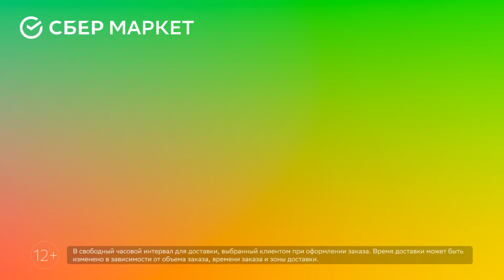ГРОМКИЙ ВОПРОС с Валей Карнавал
Голоса в вашей голове подсказывают, что выпуски ещё раньше есть в нашем приложении и на сайте The Hole

Всем привет! Представляем новый выпуск шоу «Громкий Вопрос», в котором актёры шоу «Импровизация» и приглашенный гость должны дать одинаковые ответы на вопросы. Во время игры участники могут совещаться, обсуждать вопрос и даже сам ответ,  но есть одно маленькое НО: они совершенно не слышат друг друга:)

Сегодня у нас в гостях Валя Карнавал!
Смотри, сможет ли Валя вместе с Антоном Шастуном, Дмитрием Позовым, Арсением Поповым и Сергеем Матвиенко ответить на вопросы правильно?

MB01DERE61NEHXS
MB01KWMF2EF5RJA
MB01DOSNZ6J1HFP
MB01DABHEPGNRXV